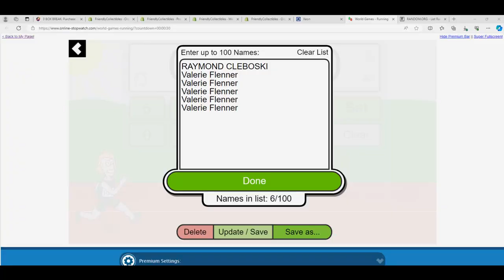2024 TOPPS SERIES 1 3 BOX BREAK BASEBALL FILLER RACE